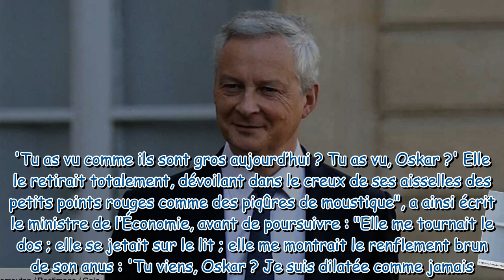Bruno Le Maire raillé : ce passage de son livre n’est pas passé inaperçu